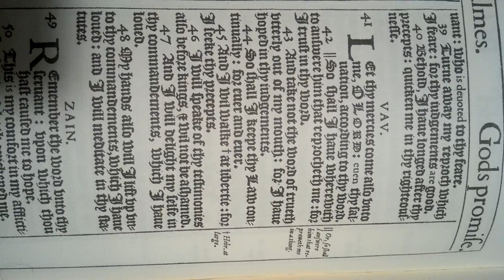Psalm 119 of David, Vav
Psalm 119 King James 1611, stanza Vau